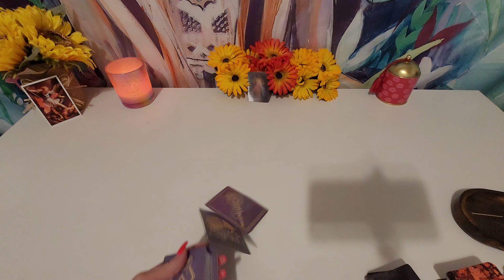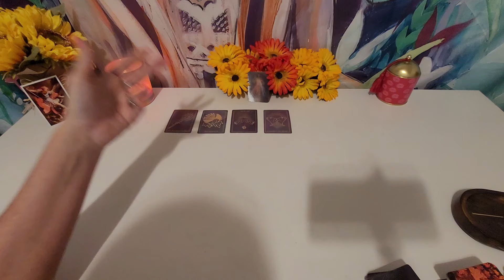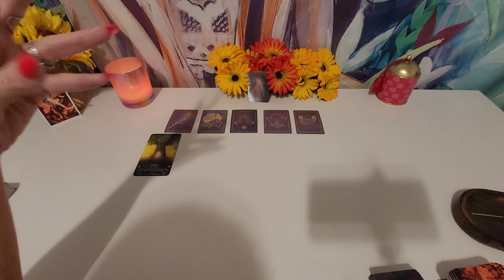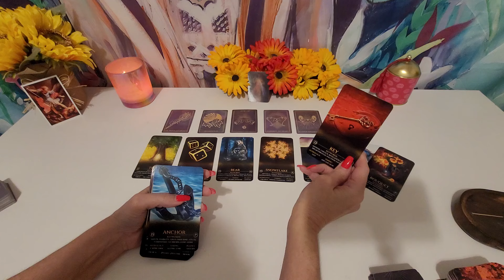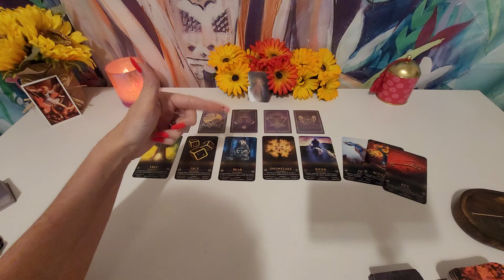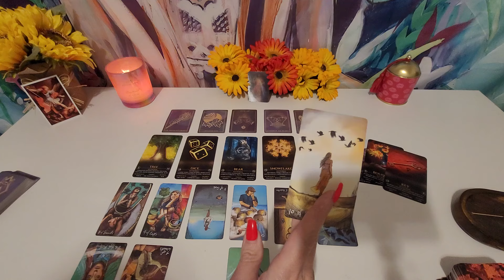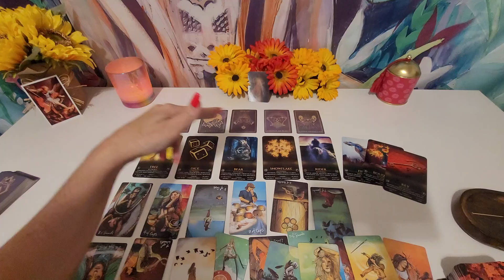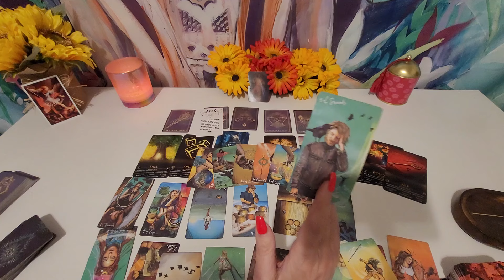Leo- Putting the past behind you & embracing higher perspective is bringing you immense expansion